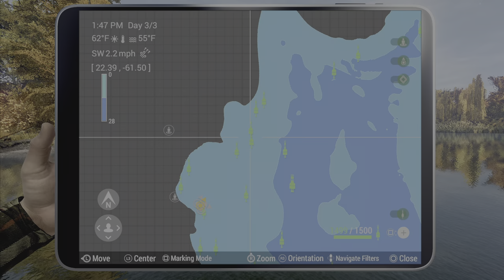Fishing Planet Trophy Redfin Pickerel Emerald Lake New York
Special Thanks To RocknStock for the channel music!